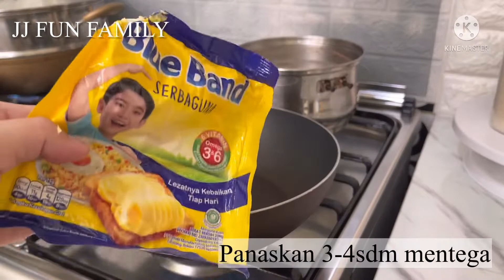RAHASIA AYAM GORENG MENTEGA ALA RESTORAN || MUDAH, ENAK DAN CEPAT PROSES MASAKNYA